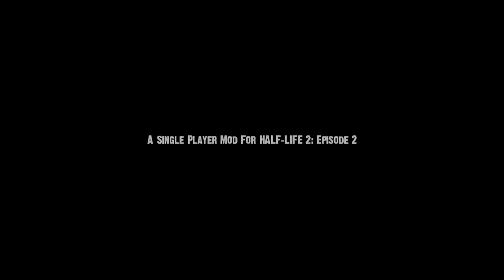Nightmare House 2 walkthrough part 1 ( Hard, Exploration, No commentary ✔ )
Welcome to Nightmare House 2 (Half-Life 2 Mod) walkthrough!
This walkthrough is done on the hard difficulty and gameplay style is smooth run with exploring :)

- Full 100% walkthrough
- Hard difficulty
- Exploration
- Full plot

Game info:

Developer: We Create Stuff
Mod for: Half-Life 2 Episode 2
Engine: Source
Release date: August 22, 2010

Cheers !

Stuff for search browser:

Nightmare House 2 no commentary part 1
Nightmare House 1 remake
Nightmare House prologue
Chapter 1: Rebirth